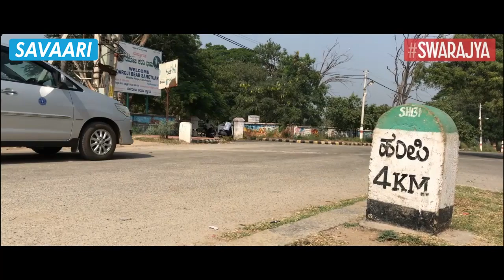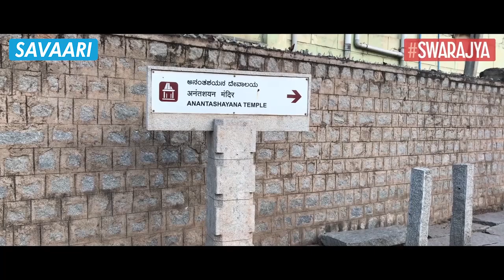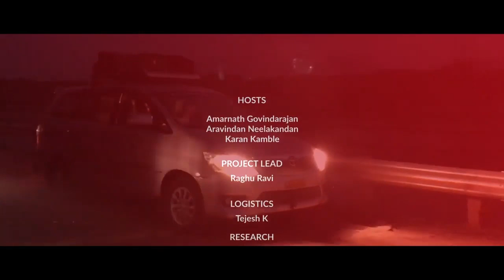Episode 4: The Magnificent Ruins of Hampi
Take a walk through secret chambers, where the king would hold counsel with his ministers, relief panels delineating women warriors in various postures of battle, ancient plumbing, much like the aqueducts of Rome, gigantic communal baths, beautifully detailed wall art and astounding temples built with unparalleled workmanship.
We are Savaari- India’s largest Intercity car rental service. Because we love travelling by road so much, we've been striving to make sure you have a great experience too. We believe that the time you spend on your vacation should be entirely yours. So why not sit back and take our chauffeur driven cabs on your next trip? We are now in 98 cities across India – you dream the place, we take you there.

Travel Begins with Savaari

98 Cities | 265 Million Kms | 13 Years of Happy Memories